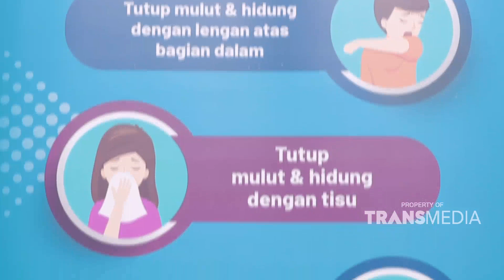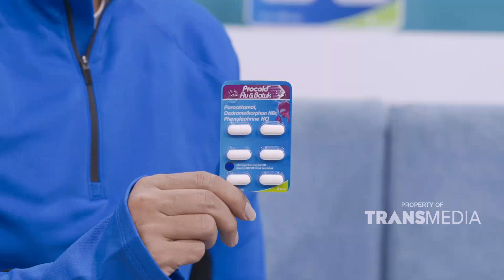LAH RIGEN SAMA MIMIN NGAPA SENENG BANGET | KLINIK TENDEAN (29/11/21) P3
KLINIK TENDEAN

Nah di cuaca yang kadang panas dan kadang hujan ini, dan jika badan sedang tidak fit akan jadi lebih rentan terkena flu dan batuk. Jangan dibiarin aja karena khawatir akan semakin parah, kalau gejala flu dan batuk menyerang segera minum Procold Flu & Batuk, pilihan yang betul untuk meredakan gejala flu & batuk seperti demam, sakit kepala, hidung tersumbat dan bersin bersin yang disertai batuk.

Dan tentunya Procold Flu & Batuk ini aman karena dosisnya pas & efektif jika diminum sesuai anjuran. Gak cuma itu, Procold Flu & Batuk juga gak bikin ngantuk jadi aktivitasmu tidak terganggu.

TAYANG SETIAP HARI SENIN-JUMAT PUKUL 18.30 WIB